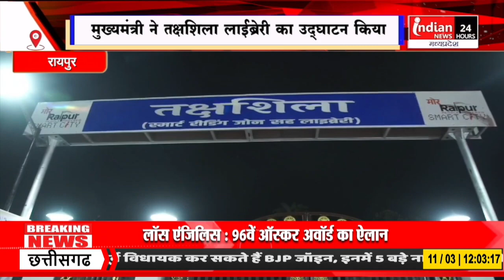Raipur : CM विष्णुदेव साय ने तक्षशिला लाईब्रेरी का किया उद्घाटन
Our Links